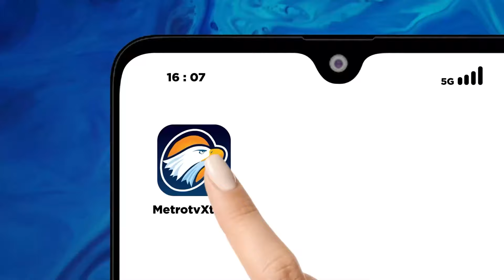Kebakaran Besar, 30 Rumah Gosong di Riau & Kebakaran di Kalimantan Dok.2008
MetroTV, dokumentasi klasik tentang kebakaran di Pekanbaru, Riau, yang menyebabkan 30 rumah hangus terbakar. Ada juga dokumentasi tentang kebakaran di Kalimantan Tengah, Barito Utara.